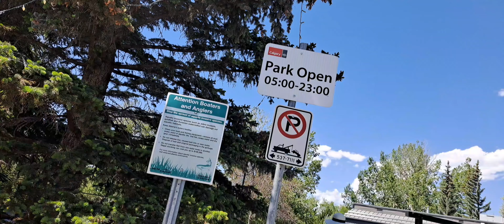Carburn Park Calgary Alberta Canada 🇨🇦